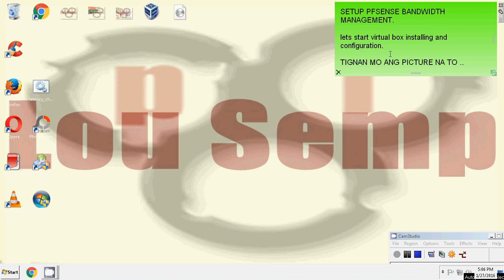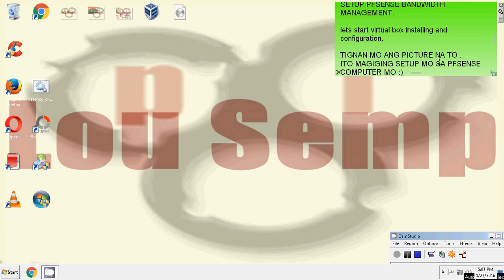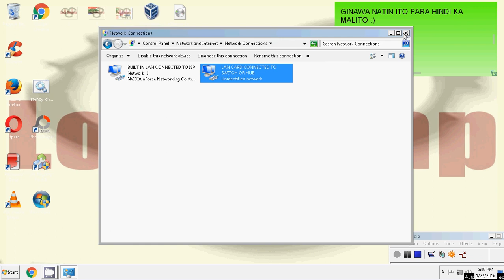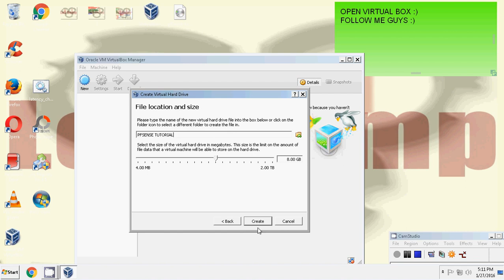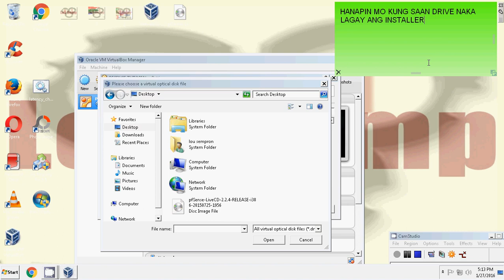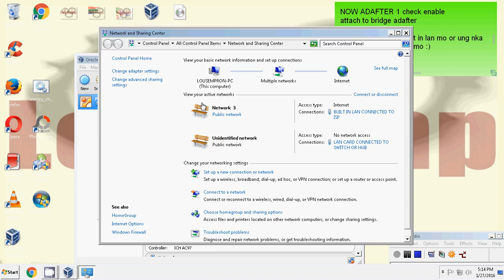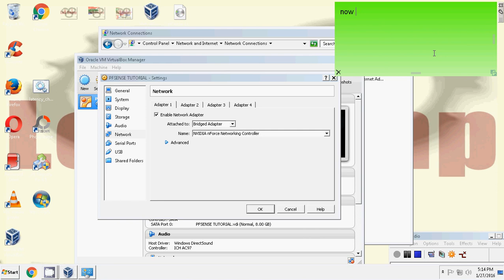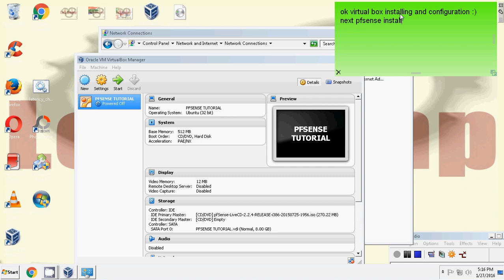Pfsense Bandwidth Setup in VBOXPart1 - Installing and Configuration Virtual Box.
Part 1 of Pfsense Bandwidth Setup -
Part1 Configuration Of Virtual Box Machine

Soon Part 2 and Part 3 of Pfsense Bandwidth Setup